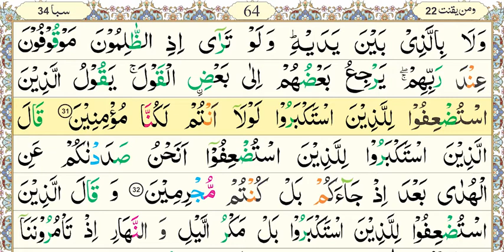National Book Foundation, Aasan Nazra Quran, Parah#22, Surah Saba’